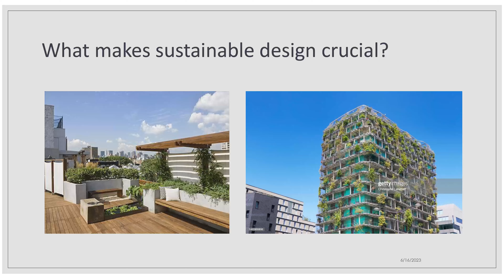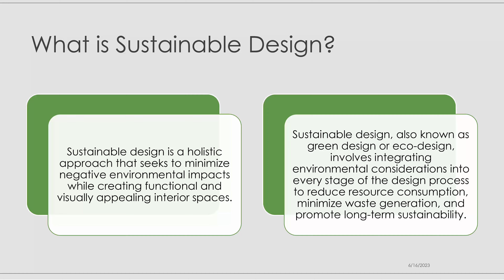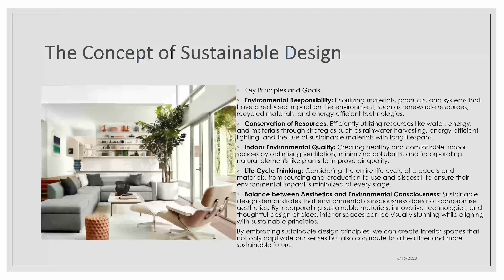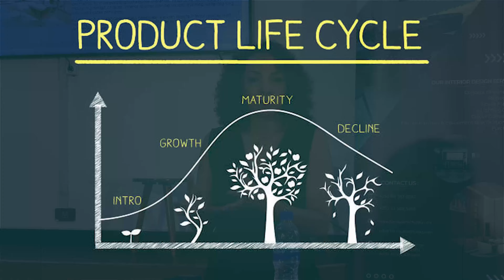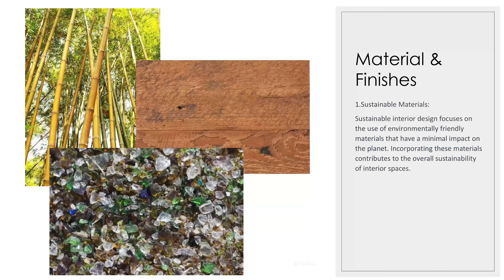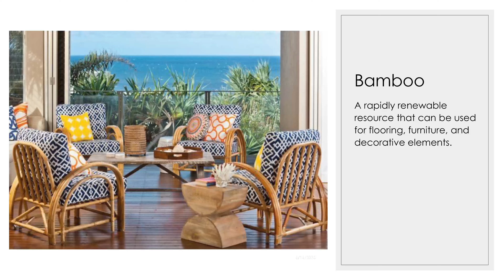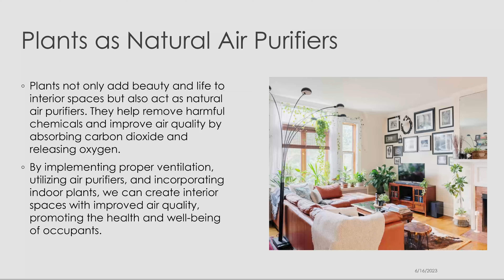World Interiors Day 2023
Sustainable Design Unveiled: World Interior Day Addis Ababa, Ethiopia"
Relive the magic of Baroque's exceptional event held on May 27, 2023, where we celebrated World Interior Day and marked the Creative Hub's 2nd Anniversary.